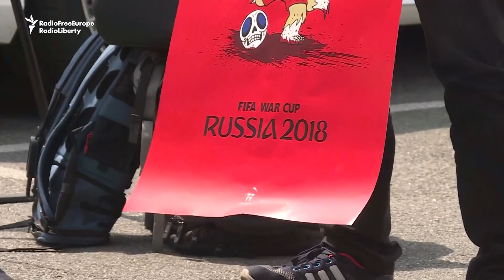Эътирози украиниҳо бар зидди Ҷоми ҷаҳонии футбол дар Русия